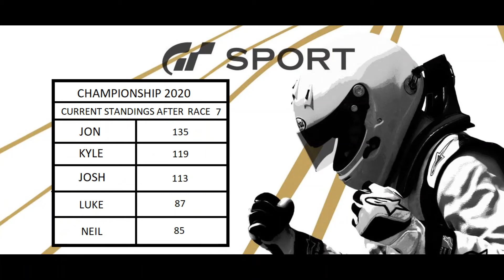GT SPORT - CHAMPIONSHIP RACE 7 - RED BULL RING SHORT - GR3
Welcome to our championship race.

10 RACES - 5 TRACKS - GR3 & GR4

Points will be earned for each racer and an additional point will be earned for the holder of the fastest lap.

Race 7 - Red Bull Ring  Short